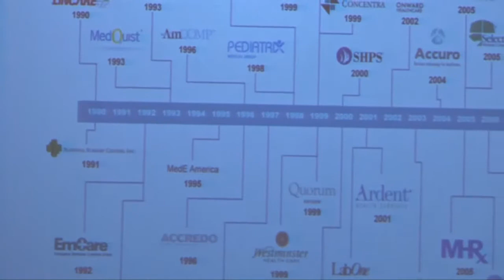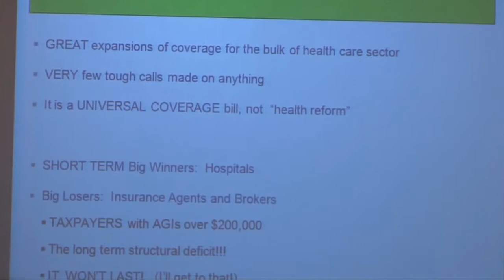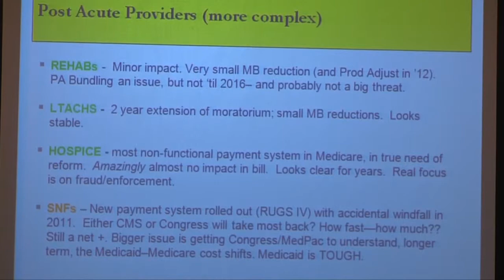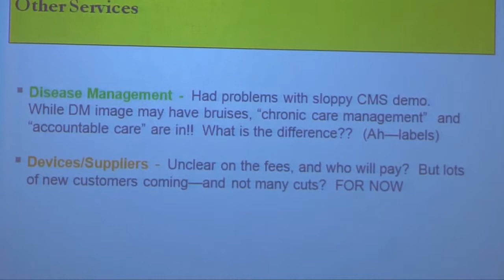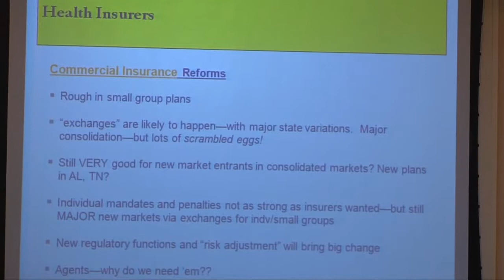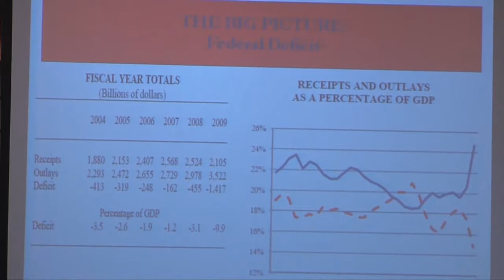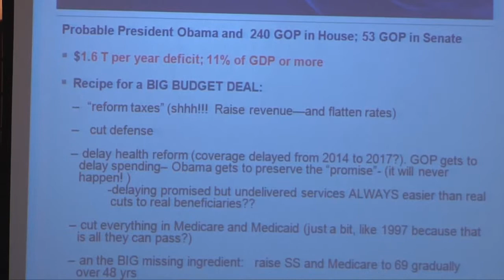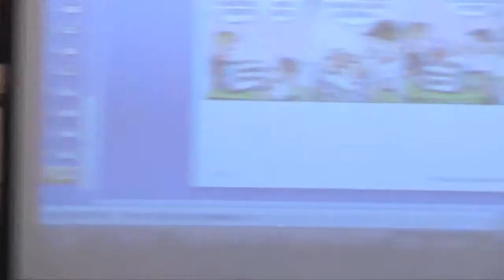The Future of Healthcare Investment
Tom Scully, general partner at Welsh, Carson, Anderson & Stowe and former administrator of the Centers for Medicare and Medicaid Services, discusses the approaching impact on health sector investors in the wake of American healthcare reform at Columbia Business School's second annual Social Enterprise Leadership Forum: "The American Healthcare Landscape in 2014." Scully is introduced by Professor Ray Fisman, co-director of the Social Enterprise Program.

Download a PDF of this presentation and others from the forum

To learn more about the Social Enterprise Program at Columbia Business School,